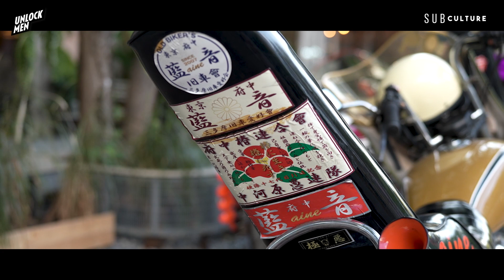The Subculture : Bosozoku Bike Siam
หากคุณมีความฝัน คุณจะลงมือทำมันให้เป็นจริงหรือเปล่า?
คำตอบอาจจะมีแตกต่างกันออกไป แต่สำหรับกลุ่ม Bosozoku Bike Siam พวกเขามีตัวเลือกเหมือนกันหมดคือ "ลงมือทำให้เป็นจริง"
ผลลัพธ์ที่ได้คือรถจักรยานยนต์สไตล์ญี่ปุ่นที่โดดเด่นกว่าใคร ๆ ในท้องถนนของบ้านเรา เป็นที่ดึงดูดสายตาในทุก ๆ ที่ที่พวกเขาไป
อะไรทำให้คนกลุ่มนี้บ้าคลั่ง Bosozoku ได้ขนาดนี้? แล้วพวกเขาตกแต่งรถให้ออกมาเป็นแบบนี้กันได้อย่างไร

ไปพบกับคำตอบพร้อม ๆ กันเลยครับ